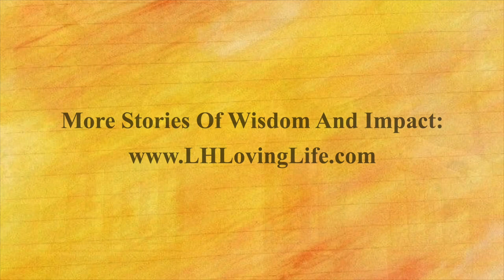Lifelong Learning - Paul Marca, CEO, Parallax Global Advisors, Fmr Associate Vice Provost, Stanford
What will be the future of education and the future of work? With the growing capability of AI, what skills do humans need to develop to maximize our contribution to the development of mankind? More importantly, what’s the goal of education beyond helping people find a career and therefore should be the ideal form of it?

Paul and I first met when I was being a mentor and judge for the Stanford-Lille Innovation and Entrepreneur Program, a program co-created by Paul, his team at Stanford and Eurotechnologies, the French incubator and accelerator. We shot this interview on Stanford campus talking about education, design thinking, entrepreneurship, and collaboration.

Having worked at Stanford for more than three decades, built global partnerships, launched programs for executives all around the world, created learning communities and memorable experiences for many, Paul has well-rounded multidimensional perspectives on how to make education most effective and relevant.

“It’s about flipping the table. Instead of just having students sit in lectures, how about you plant a seed idea and have students discuss and then present back to the class?” Paul described it as a way to create a more engaging learning experience. Yes. Teaching is often the best way to learn because it gives you more autonomy in the experience rather than merely passively absorbing information.

Stanford is a special place where the very idea of failure doesn’t seem to deter people from boldly pursuing crazy ideas. “How do you create that culture of fearlessness and risk seeking?” I asked Paul. “Stanford teaches innovation and entrepreneurship which are two sides of the same coin. You need to realize in order to find the best ideas, you have to generate many, many ideas to start with. Then you find feasible ideas. Then you pick the best ones to prototype. And that’s just the idea phase. You have to then find practical ways to build businesses around it. But generating many ideas is the first step!” Paul responded.

Finally, I asked Paul how he defines the success of life. He told me about his experience attending the "Davos in the desert" event FII and giving hugs to old friend Raoti Chehih, the former CEO of Eurotechnoglies. “It’s about impact. And this is how I think about impact. Forming lifelong friendships beyond the transactional businesses. The fact that we worked together and so many people went through our programs, the one in Lille and now we can still get together for a business meeting or just to break bread because we like each other is how I think about impact.” Paul said.

Throughout the conversation, Paul is quick witted, moves quickly from topic to topic, without a moment of dullness. I believe his experience of writing for the newspaper (“getting to your point quickly”) and TV producer (“only a short window of getting your audience’s attention") have shaped who he is today. Moving through life with the least friction possible. He shared that in his previous career, they had to move 500 pounds of equipment up the stairs at the Stanford Stadium. Having experienced intimately “the frictions of life” he tends to keep the frictions low, a special skill to make things happen.

At LHLovingLife, we often think of ourselves as an education platform empowering people with more wisdom of living. How can you build a fulfilling life among modern society? Through lectures, workshops, community gatherings, experiences, we help people and support each other on the journey of a well-lived joyful purposeful life. This conversation with Paul has inspired me on topics ranging from education, future of work, to innovation and entrepreneurship. I hope you will learn something too.

Written with love,
Fei Bo
Founder, LHLovingLife